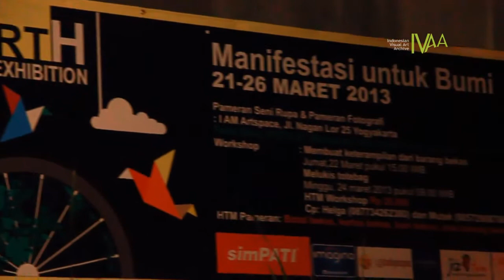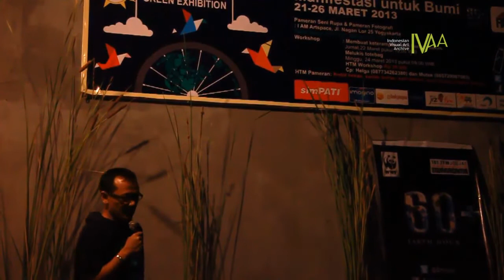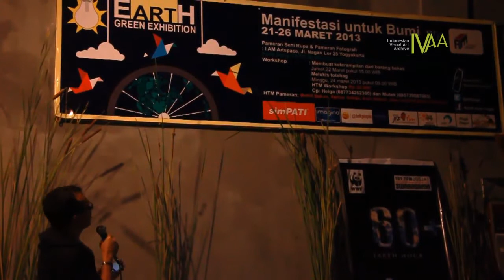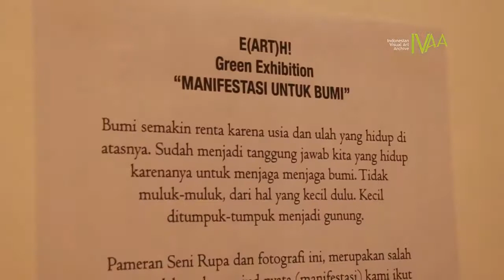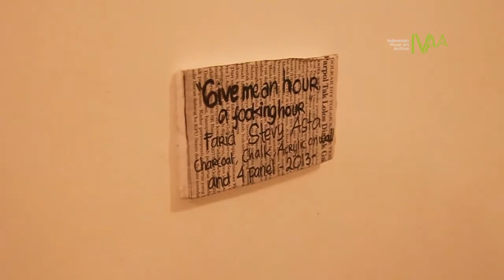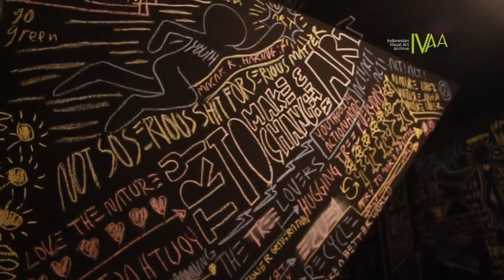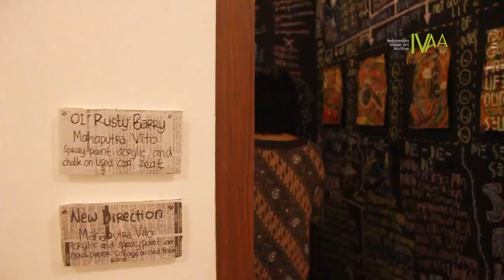E(ART)H! Green Exhibition - Manifestasi Untuk Bumi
E(ART)H! Green Exhibition
Manifestasi Untuk Bumi

Pembukaan:
21 Maret 2013 Pukul 19.00
di I AM - Independent Art-space & Management
Jl. Nagan Lor 25 Yogyakarta 55133

Dibuka oleh Bapak Suwarno Wisetrotomo
Penampilan dari Teater Aksi dan Musik akustik oleh Jywa & Muffin

EARTH HOUR adalah salah satu kampanye WWF [World wildlife Fund], organisasi konservasi terbesar di dunia, yang berupa inisiatif global untuk mengajak individu, komunitas, praktisi bisnis, dan pemerintahan di seluruh dunia untuk turut serta mematikan lampu dan peralatan elektronik yang sedang tidak di[pakai selama 1 jam, pada setiap hari Sabtu di minggu ke-3 bulan Maret setiap tahunnya

Menampilkan foto-foto gerakan Earth Hour Indonesia dan pameran seni rupa dengan menggunakan barang bekas sebagai media berekspresi.

Seniman:
Farid Stevy (FSTVLST), Agus Prasetyo, Mahaputra Vito, Pensil Terbang, dan karya pelajar dari MA Pandanaran dan Kolaboraksi Anak-anak Playgroup TK ECCD-RC

Courtesy Indonesian Visual Art Archive
2013